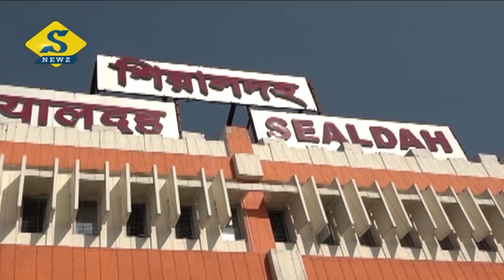হাওড়া-শিয়ালদায় ছন্দে ট্রেন পরিষেবা